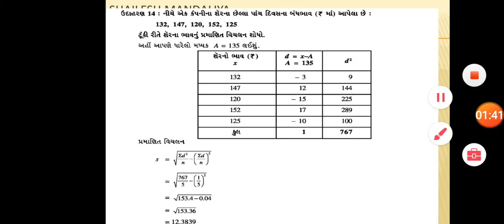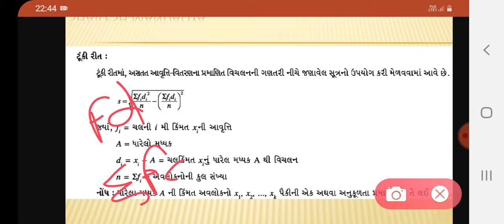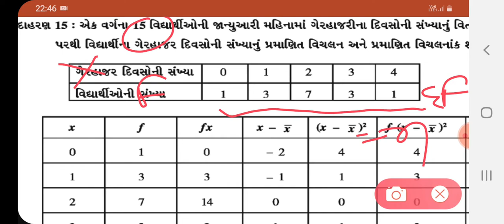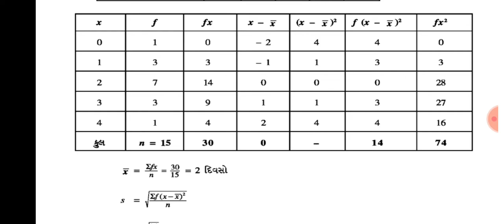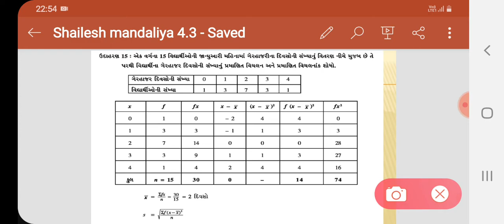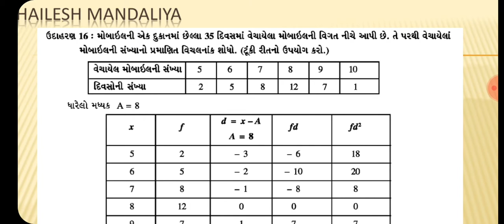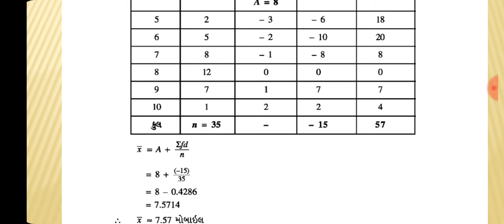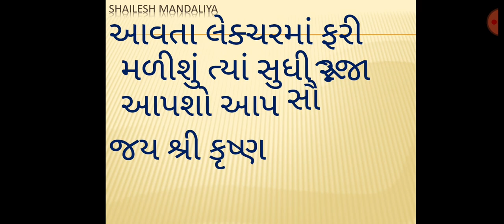ધો 11 કોમર્સ આંકડાશાસ્ત્ર ch 4 દાખલા વિડિઓ 11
Shailesh Mandaliyaધો 11 કોમર્સ આંકડાશાસ્ત્ર  ch 4 દાખલા વિડિઓ 11